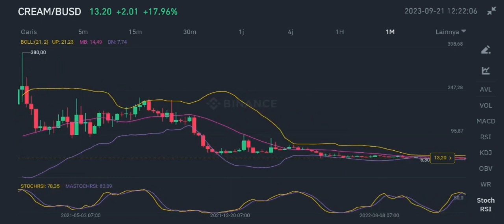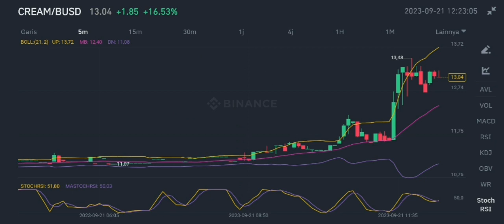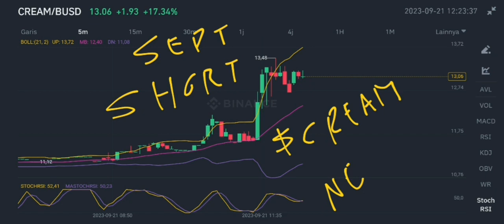CREAM COIN WILL GO UP MORE IN SEPTEMBER 2023‼️ CREAM FINANCE TARGETS‼️ CREAM CRYPTO WILL SURVIVE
cream coin will go up more in september 2023 cream finance new targets in september 2023